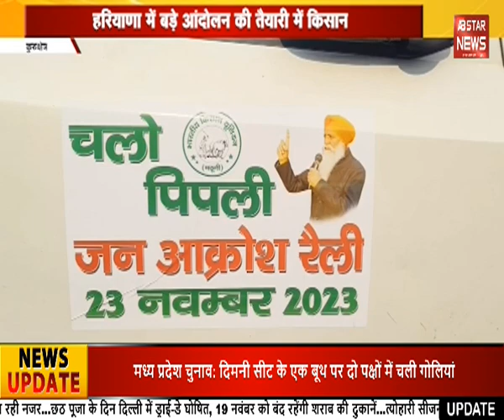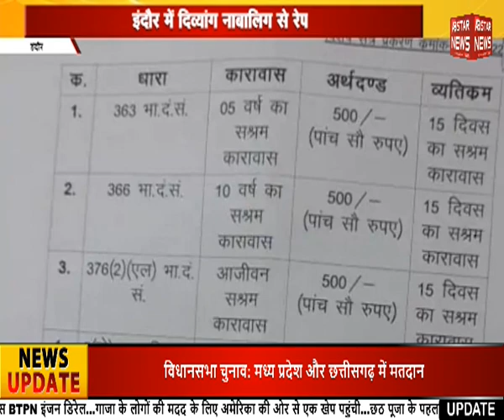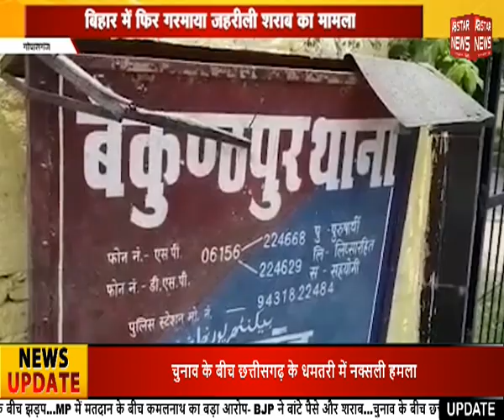बिहार में फिर गरमाया जहरीली शराब का मामला || AB STAR NEWS